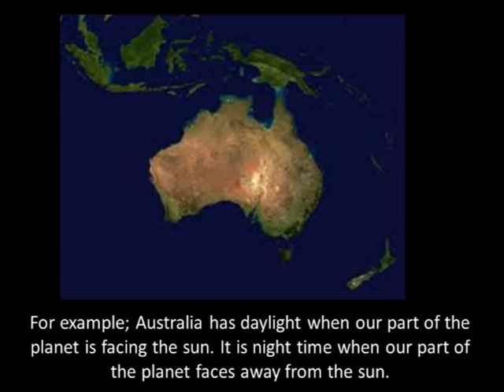Why do we have day and night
This is a video made by a team of year 7 students. The video was made as a product for a project where students produced a a 60 second video to explain a concept involving the Earth's movement in space. The project involved research, scripting, storyboarding, filming and post production.